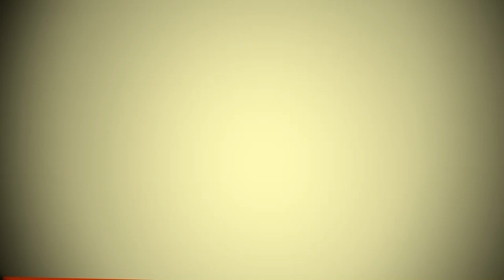Gaini ouatoare in sistem free range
Desfacerea produsului; legislaţia in domeniu; echipamente utilizate în sistemele de creştere

Conferinta organizata de Ferma Media Grup in cadrul targului Agraria 2012, sustinuta de specialistul revistei Ferma, dr. ing. Leonard Constantin Stafie, presedinte Asociatia Crescatorilor de Pasari Iasi